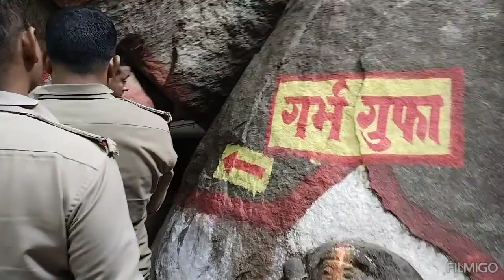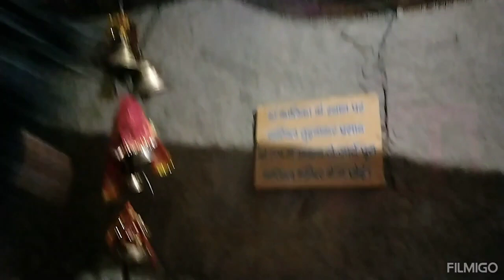देवीधुरा मंदिर का भ्रमण.